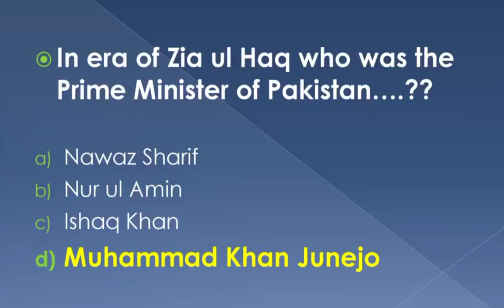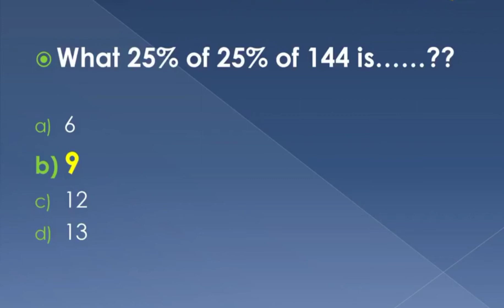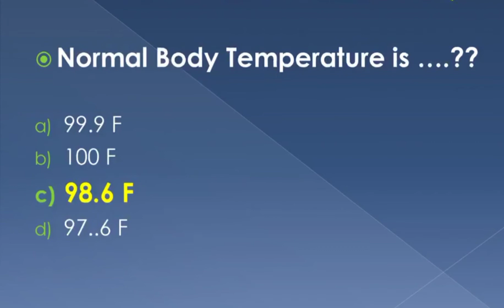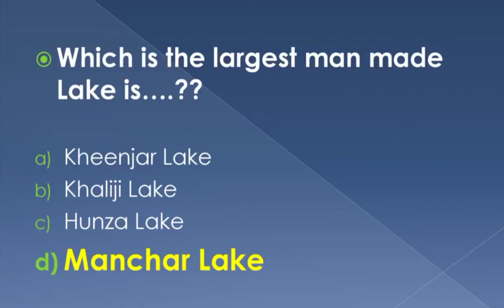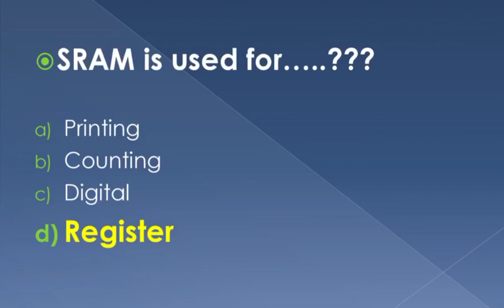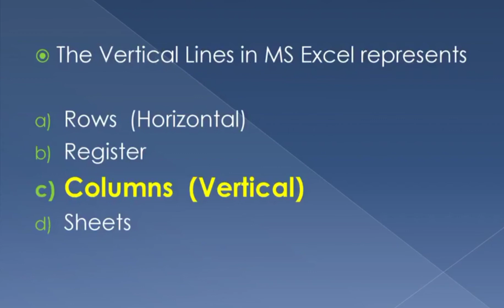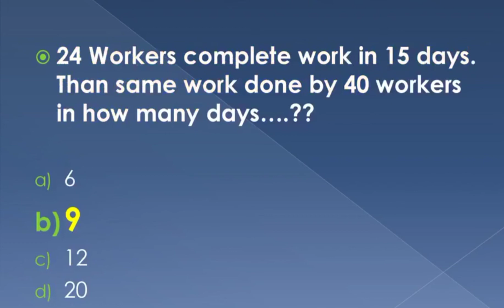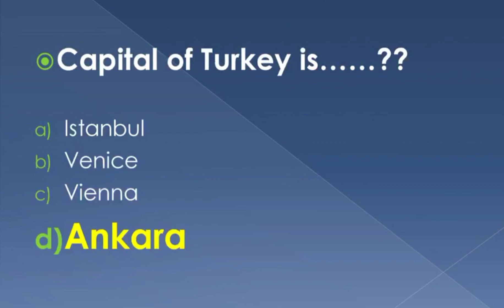Today FIA Paper Dated 17-12-2021 | FIA Today Paper MCQs | FIA CBT VU Test MCQs | FIA New MCQs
The channel is an effort to cater for CSS aspirants and PMS aspirants with the preparation of competitive examinatio , CSS lectures online, CSS lectures tutorial, Pakistan Affairs lectures, Online lectures CSS, General Science and ability lecture series, Sociology lectures CSS, Current Affairs 2020, current Affairs lectures for CSS, SPSC combine Competitive Exam CCE2021, SPSC preparation lectures and so on and so forth. Moreover, if you are a beginner in the journey of competitive examinations then congratulations! you are on the right track.
FIA TEST PAPER SOLVED HELD AT 20 DECEMBER 2021 | FIA PAST PAPER TODAY (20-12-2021) LDC, UDC, SI, ASI, CONSTABLE
FIA Paper Today | FIA Paper 20 December 2021 | VU CBT Test MCQs | FIA Today Paper Solved |

FIA Today Paper Dated 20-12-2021 | VU CBT FIA MCQs | Today FIA MCQs | Most Repeated FIA MCQs    VU

     FIA Complete solved Paper today Held in Vertual University 2021. FIA today Papers Questions for constable and All Posts are given below. You can check FIA Papers Solved MCQS All solved mcqs available of fia test 2021. This FIA solved Paper help for the Candidates their preparation of FIA Jobs, and these FIA Solved Papers Questions are very helpful in solving the paper in the FIA. FIA Past Papers are very helpful for the Candidate.
Federal Investigation Agency FIA Jobs 2021 Test Schedule 2021 Date are in progress ,the posts of Assistant, Sub Inspector Investigation, Steno Typist, Upper Division Clerk, UDC, Lower Division Clerk, LDC, Assistant Sub Inspector, Constable, Constable Driver, Staff Car Drivers, Dispatch Rider, Naib Qasid etc.

In this video, we are going to share with you General Knowledge Success Series, which would be helpful for all CSS, PMS Aspirants.
We will discuss the syllabus of CSS Screening, PPSC One Paper Syllabus, Subject Specialist Syllabus.
We are going to share with you Topic-wise content to prepare all areas of your MCQs Syllabus
i.e
Islamiat
Current Affairs
Pakistan Affairs
General Science & Ability
Computer
English

we will cover all topics of your one paper exam i.e FPSC MCQs, PPSC MCQs, and share with you the Past Paper of All these exams.

It is for educational and informational purposes.

° Tourist Places
° Beautiful visits
° Latest news
° Success Stories
° Professional's Interviews

° Tourist Places
° Beautiful visits
° Latest news
° Success Stories
° Professional's Interviews

FIA Today Paper MCQs Dated 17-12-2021 which was conducted by Virtual University (VU) in different Cities of Pakistan. Most Centers have different CBT Papers, so there is possibility of different paper MCQs in different cities. FIA Candidates can learn from these daily Paper MCQs for upcoming exam preparation. Best of luck FIA candidates for your results and warmly welcome to all new Subscribers and viewers. Best wishes for your future